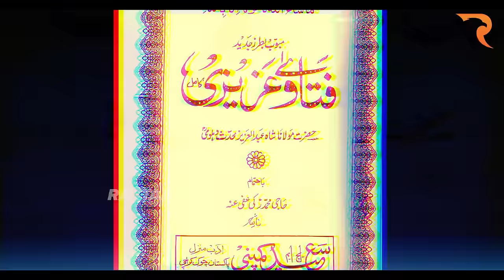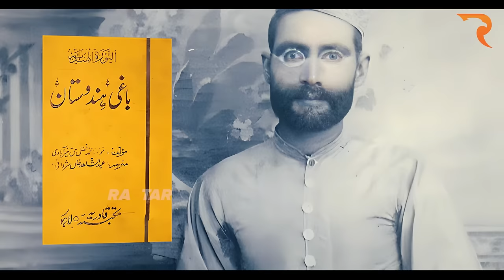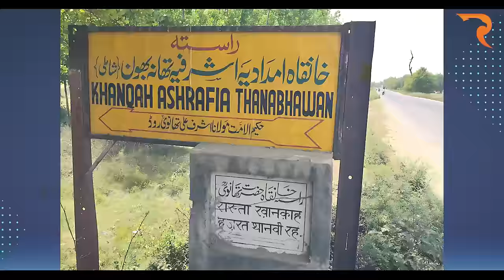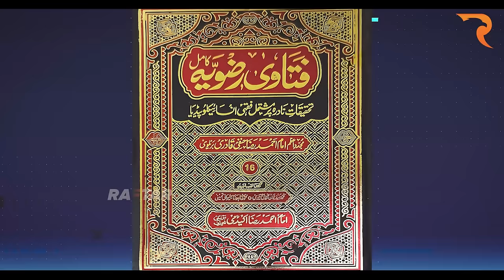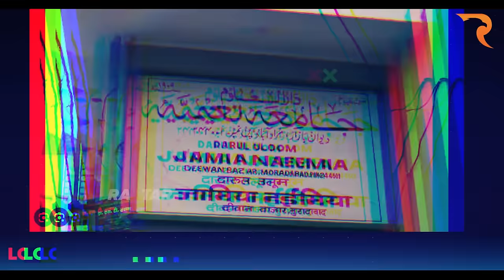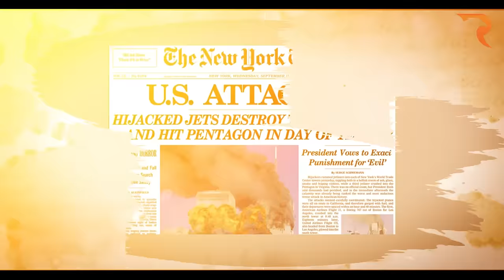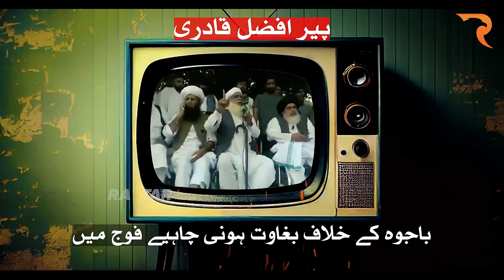Untold Stories of Barelvi, Deobandi & The Difference of Opinion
Explore the untold stories of Deobandi and Barelvi Maslak (sect) in Pakistan. From city of Deoband to Bareilly controversies of famous Munazra (debate). You may have heard of famous Naats, Madrasas but do you know what was behind the blast at Nishtar Park 2006 that motivated Firqa Wariat (sectarianism) bringing extensive hate and new waves of Ikhtilaf (dispute) between decades old religious movements.